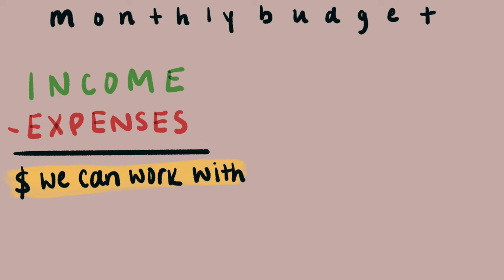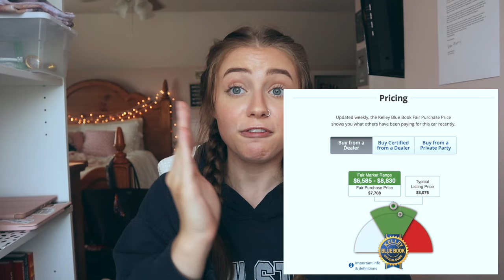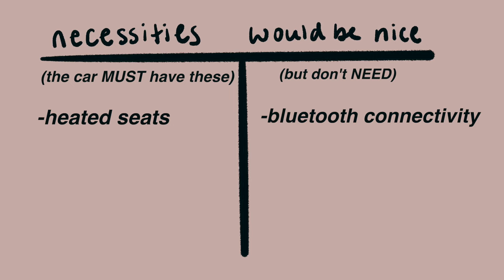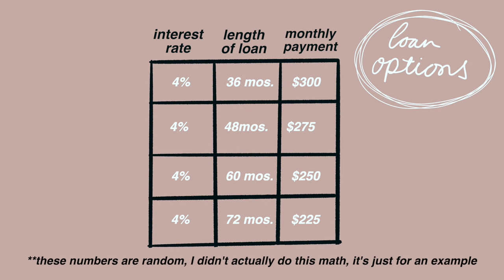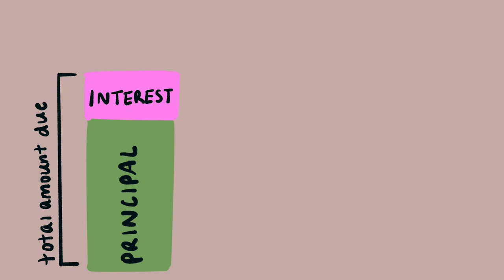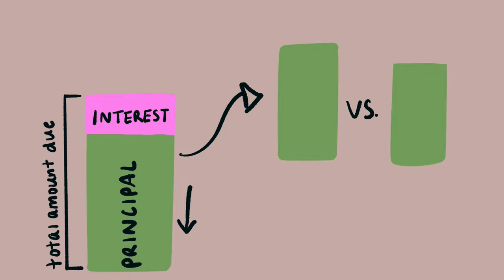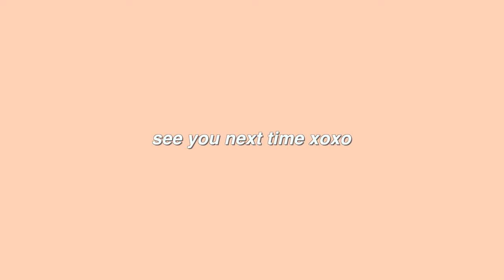HOW TO BUY A CAR: the process, getting a loan, choosing the right fit & more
I guess you could call it ~hannah's declassified car-buying survival guide~
⇩OPEN ME⇩

Hi everyone! In today’s video I wanted to give you guys a run-down of what the car-buying process is like (from my perspective) including my experience, doing research, the process itself, choosing a car, and paying for a car! This is sort of a 'part 2' to my last video which was my new car tour, so if you haven't seen that one, you might wanna check it out if you liked this one :)

~CHAPTERS~
00:00- intro/disclaimer (plz watch)
02:49- overview of my experience
05:36- research, saving up, browsing cars
11:05- the process at the dealership
13:06- financing part 1: credit
14:04- financing part 2: getting the loan
15:20- financing part 3: how to pay the loan
17:16- taking the car home (finally!!)

SOCIALS:

●VSCO: hann3lise
●depop: hannahmaute

FAQs:

When do you upload? Every Sunday at 3pm EST!